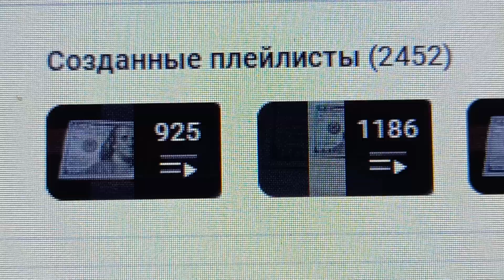2 452 плейлистов создано на моём канале на утро 18-ого Октября 2024 года